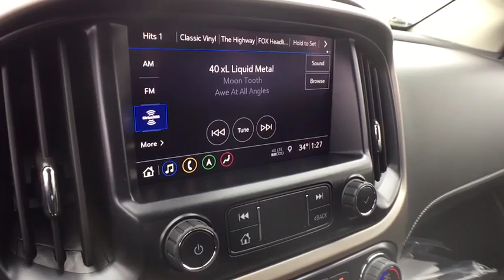2020 GMC Canyon Lansing, Flint, Grand Blanc, Saginaw, Owosso, MI 10047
Quartz Metallic New 2020 GMC Canyon available in Owasso, Oklahoma at Young Buick GMC Cadillac of Owosso. Servicing the Lansing, Flint, Grand Blanc, Saginaw, MI area.

SMKY QRTZ METAL 2020 GMC Canyon Denali 4WD 8-Speed Automatic V6 2 USB Data Ports, 5 Rectangular Chrome Assist Steps, ABS brakes, Air Conditioning, Automatic temperature control, Black Spray-On Bedliner w/GMC Logo, Bose Premium 7-Speaker Audio System Feature, Denali-Specific Chrome Grille, Driver Alert Package, Exterior Parking Camera Rear, Forward Collision Alert, HD Radio, Heated Steering Wheel, Navigation System, Polished Exhaust Tip, Power windows, Preferred Equipment Group 4SD, Radio: AM/FM w/8 Diagonal Color Touch-Screen Nav, Rear window defroster, Remote keyless entry, SiriusXM Radio, Steering wheel mounted audio controls, Tow/Haul Mode, Traction control, Trailering Assist Guidelines, Trailering Package, Ultrasonic Rear Parking Assist, Variably intermittent wipers, Ventilated Driver Seat, Ventilated Front Passenger Seat.brbrbrCars sell for less in Owosso! Our vehicles move quickly!